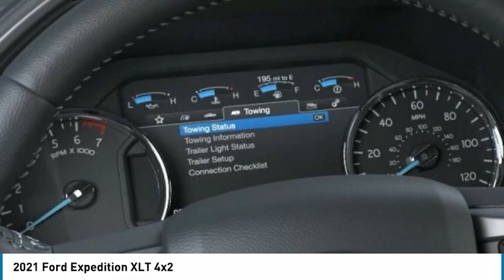2021 Ford Expedition North Hollywood,Los Angeles,San Fernando Valley,Glendale,Burbank G10919T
2021 Ford Expedition XLT 4x2

5500 Lankershim Blvd.

SUNRISE FORD NORTH HOLLYWOOD, PROUDLY SERVING NORTH HOLLYWOOD, LOS ANGELES, SAN FERNANDO VALLEY, GLENDALE, BURBANK, AND SURROUNDING CALIFORNIA LOCATIONS THIS STAR WHITE 2021 Ford EXPEDITION IS EQUIPPED WITH A V6 Cylinder Engine, AUTOMATIC TRANSMISSION, AND RECEIVES AN ESTIMATED 17 City/23 Hwy MPG. NORTH HOLLYWOOD CALIFORNIA 91601. White 2021 Ford Expedition XLT RWD 10-Speed Automatic EcoBoost 3.5L V6 GTDi DOHC 24V Twin Turbocharged Recent Arrival!